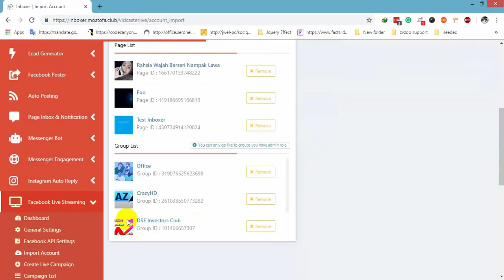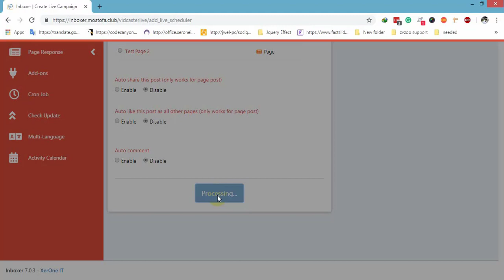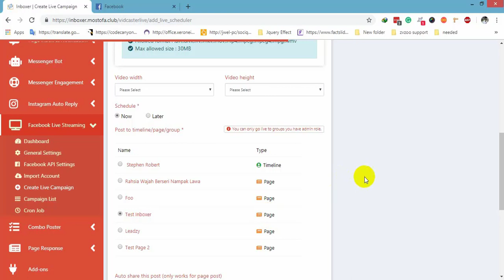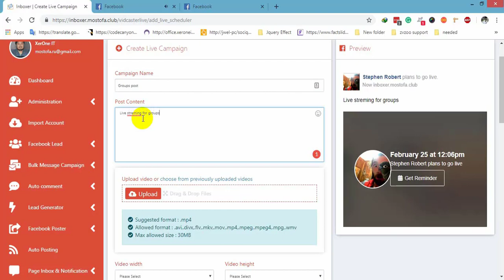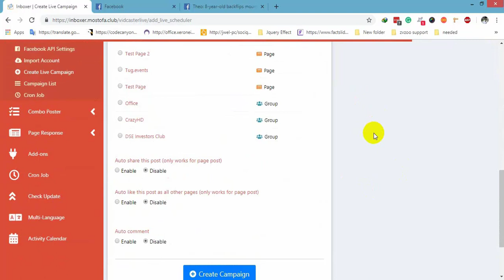VidCasterLive APP Approval Demo Screencast